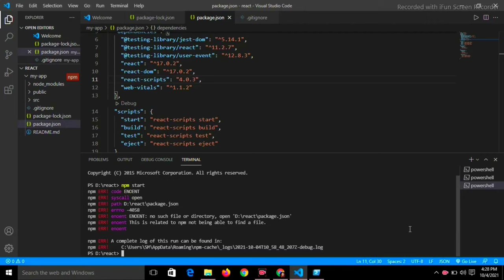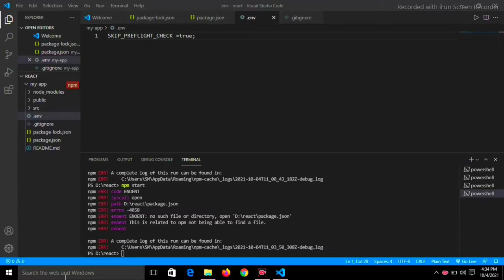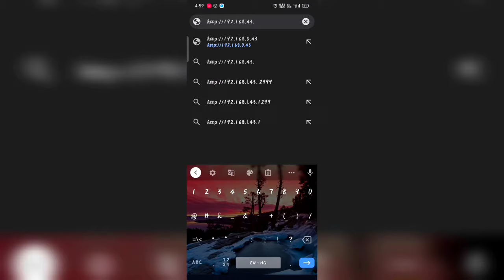npm start not working / How to fix npm error React /npm start error node js /npm start in vs code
npm error in visual studio code
npm start error
npm start in visual studio code